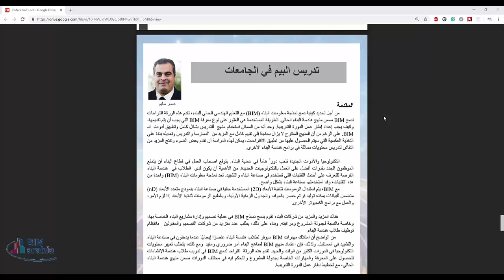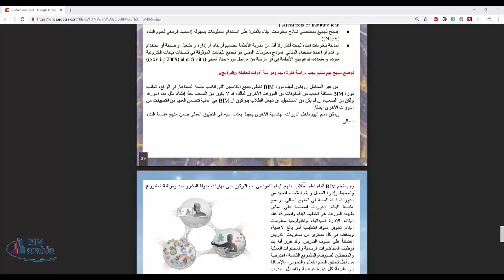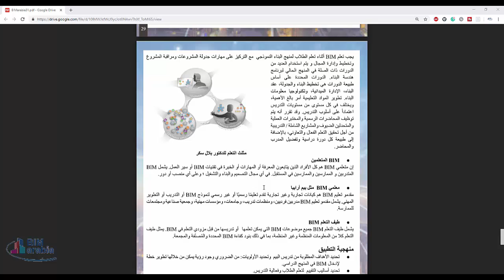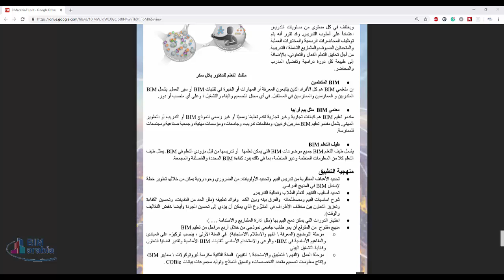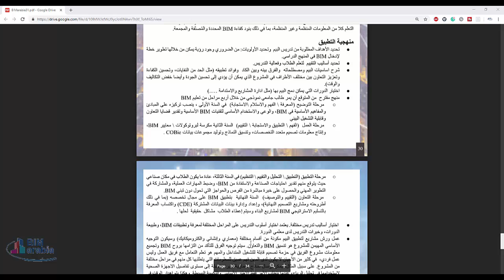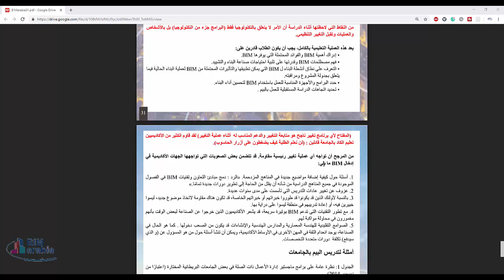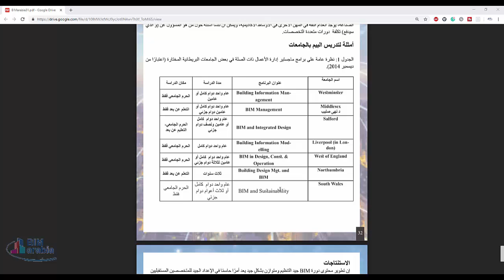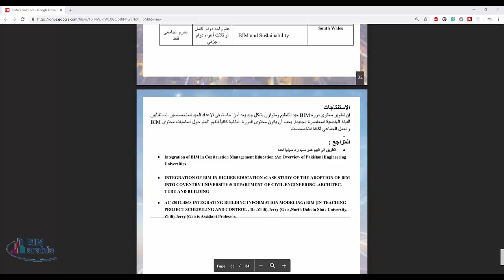تدريس البيم في الجامعات